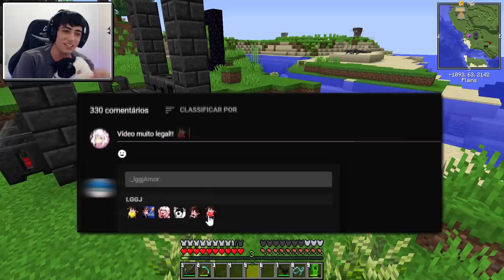MINHA PRIMEIRA FARM DE COMIDA AUTOMATICA!!! Minecraft Ultimato #06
00:00 ME AJUDA A CHEGAR EM 400 MIL INSCRITOS 💖
10:00 DEIXA O LIKE PARA AJUDAR SEU AMIGO LGGJ 🥰